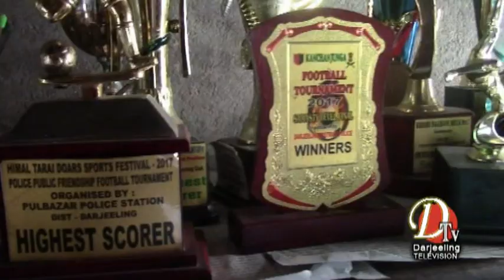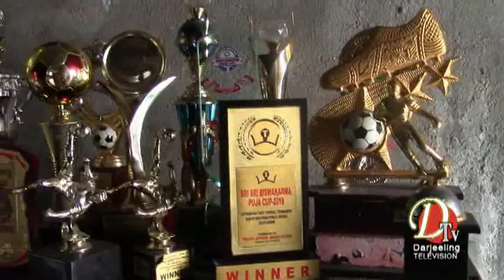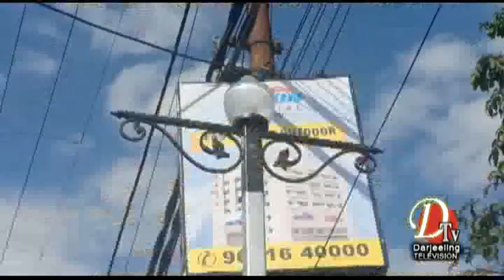Darjeeling News Top Stories 3 Nov 2018 Dtv